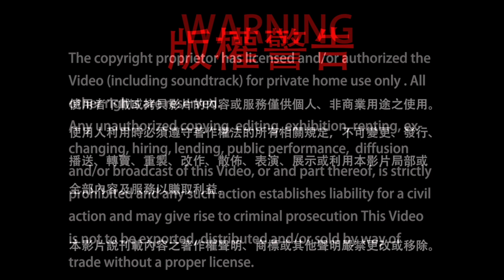2023年02月19日 聖尊蓮生活佛盧勝彥互動就是力量及開講「維摩詰經」